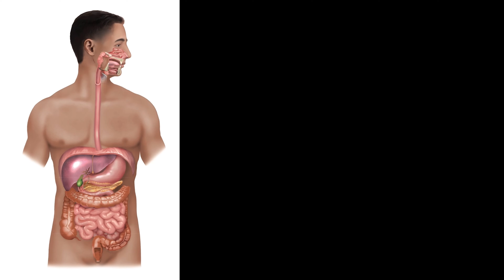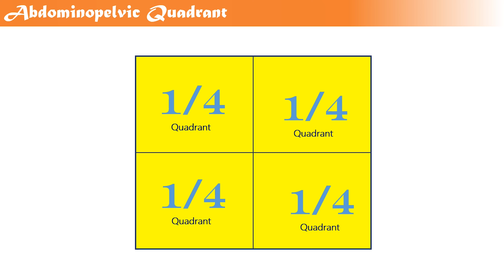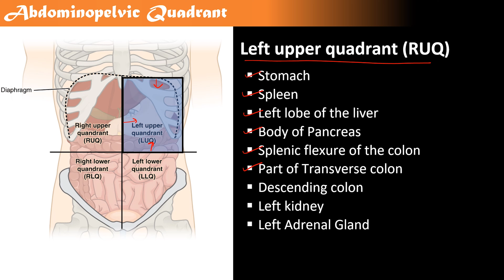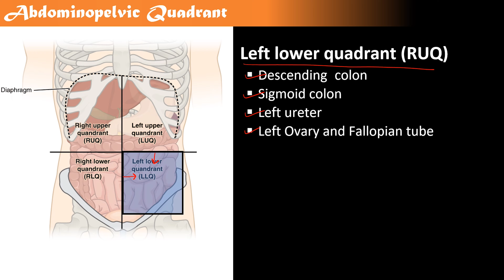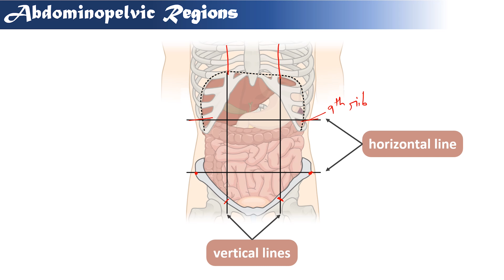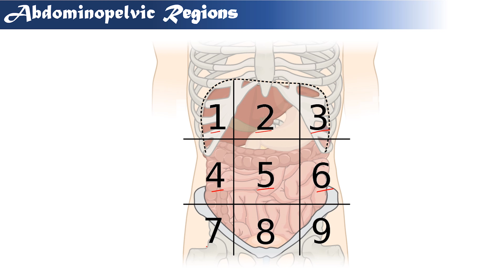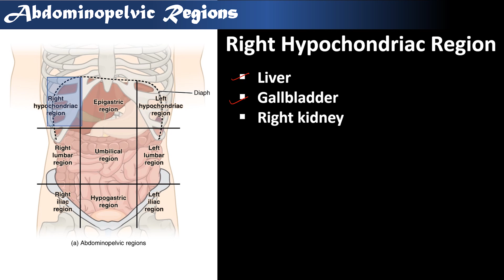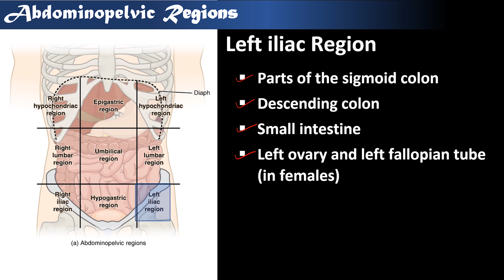Abdominopelvic Regions and Quadrants l Anatomy in Hindi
Abdominopelvic quadrant and regions l 9 regions of abdomen l Anatomy introduction
Anatomical study, Diagnosis और treatment के लिए Abdominopelvic cavity को, total four quadrant और nine regions में divide किया गया है l
और इस से हम पता लगा सकते है , Abdominopelvic cavity के किस organ या tissue में Pain , tenderness , swelling, scar या lump है l

Abdominopelvic Quadrant
1. Right upper quadrant (RUQ)
2. Left upper quadrant (LUQ)
3. Right lower quadrant (RLQ)
4. Left lower quadrant (LLQ)

Abdominopelvic Regions
1. Epigastric region
2. Right hypochondriac region
3. Left hypochondriac region
4. Umbilical region
5. Right lumbar region
6.  Left lumbar region
7. Hypogastric region
8. Right iliac region
9. Left iliac region